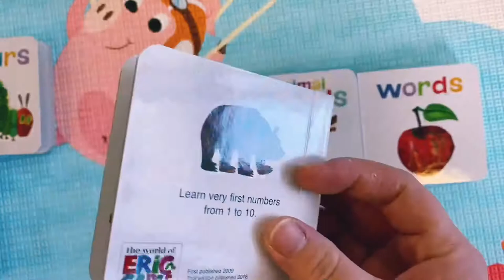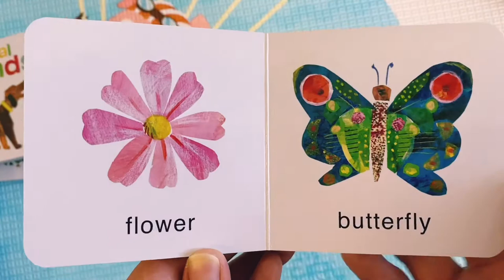Eric Carle: Very Hungry Caterpillar Learning Library (time saver, speedy version, leaf through)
Introducing first concepts, this wonderful board book collection makes a perfect first library.

Each book is filled with Eric Carle's much-loved collage art and large, simple text. Ideal for little hands to hold the sturdy board pages are durable enough to withstand the rough and tumble of toddlers.